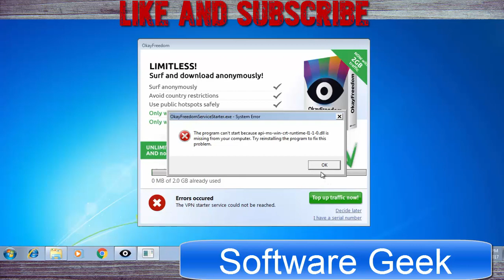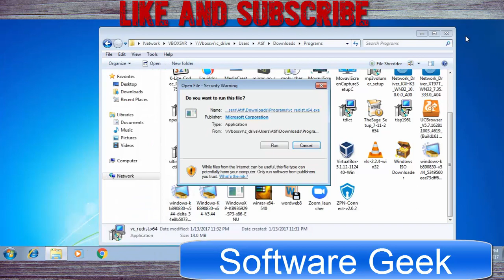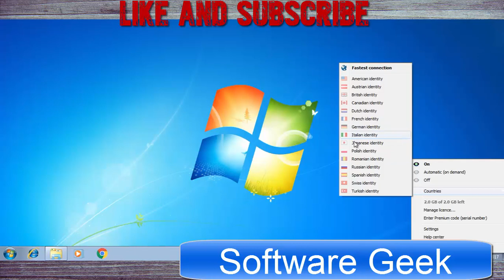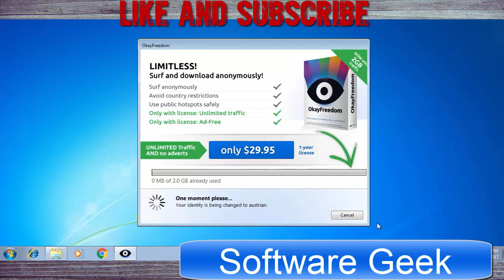How To Fix Api-Ms-Win-Crt-Runtime-l1-1-0-Dll On Windows 7 OkayFreedom VPN error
I found out that This error shows that your copy of Windows 7 is missing a core feature or component. The solution to this problem was very easy and straightforward. You need to install Microsoft Visual C++ 2015 redistributable package to get rid of this annoying error. The Visual C++ Redistributable Packages install run-time components that are required to run C++ applications built using Visual Studio 2015. Let's start off with downloading Microsoft Visual C++ 2015 redistributable package.